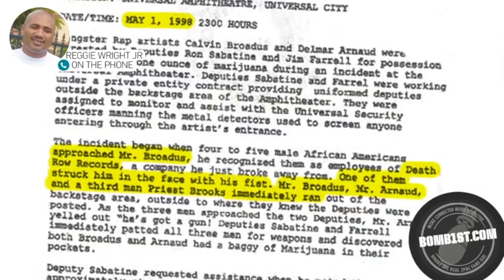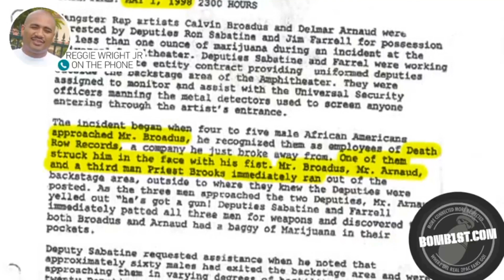Reggie Wright shows proof Snoop Dogg is a snitch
Snoop Dogg snitches on Suge Knight